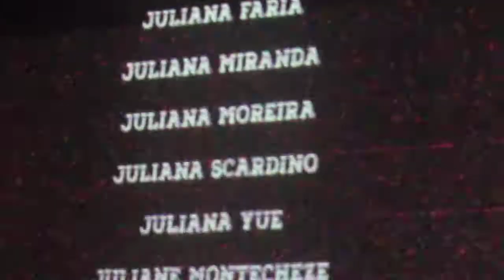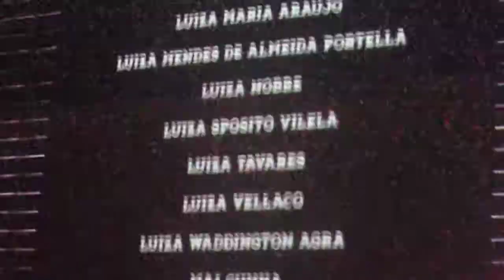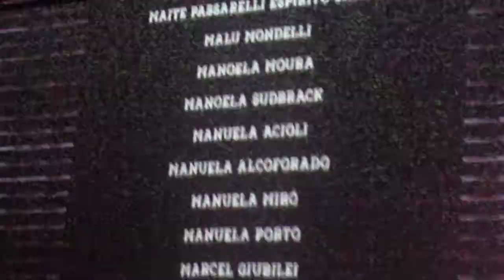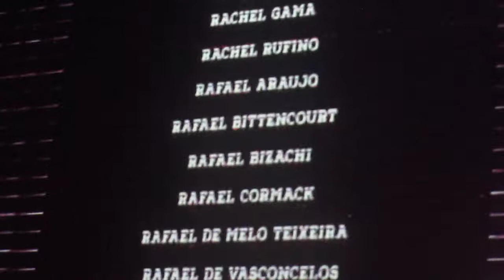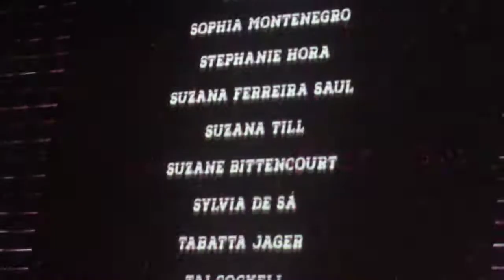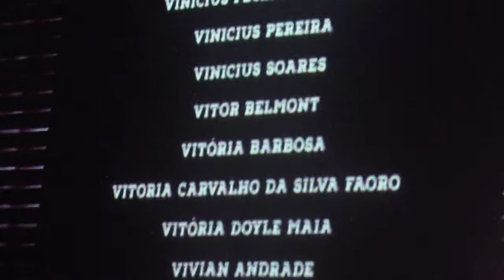Empolgados no telão! Chet Faker Sacadura 154 Rio de Janeiro Queremos! Brasil Brazil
que é que cu$ta?!?